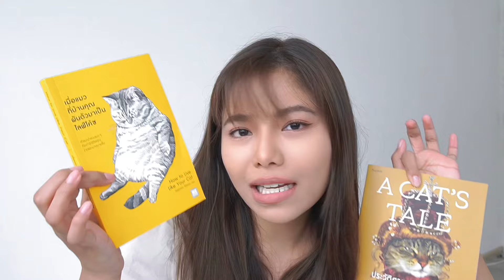แต่งไป เม้าท์ไป Update💥 ชีวิตกันนิดนึง หลังจาก Burnout มาพักใหญ่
Update💥 ชีวิตกันนิดนึง หลังจาก Burn Out มาพักใหญ่ ในที่สุดก็ตกผลึกแล้ว ปล่อยสมอง เสริมทักษะช่วยได้

 ล่าสุด!! สนใจจะเรียน ป.ตรี ใบที่ 2 ละจ้า👩🏻‍🎓
 และ ม.ราม กำลังเปิดรับนักศึกษาใหม่ ภาค 1 ปี 2567 อยู่จ้า
 สนใจลองเข้าไปดูรายละเอียดที่